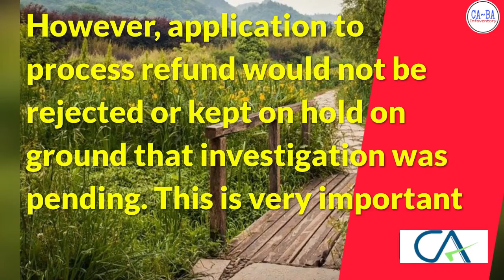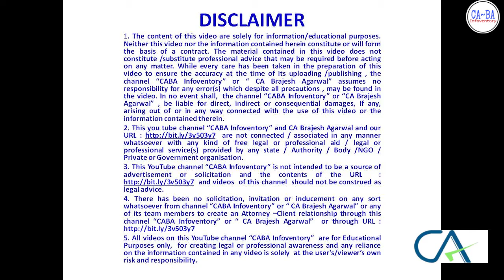होने पर क्या GST का REFUND डिपार्टमेंट रोक सकता है